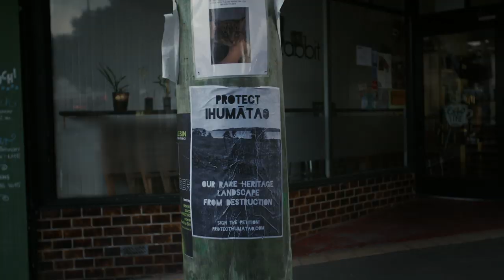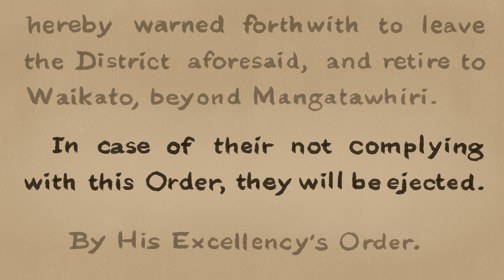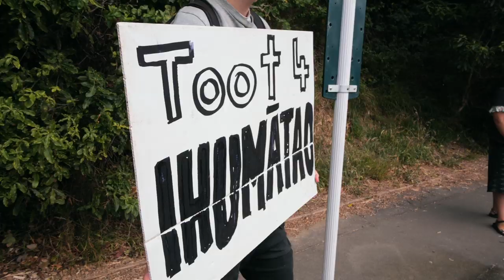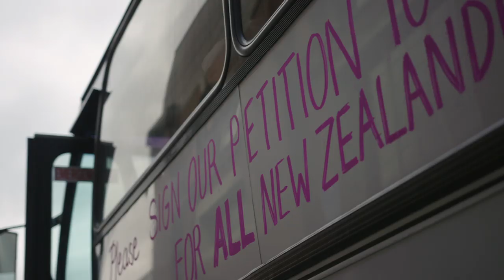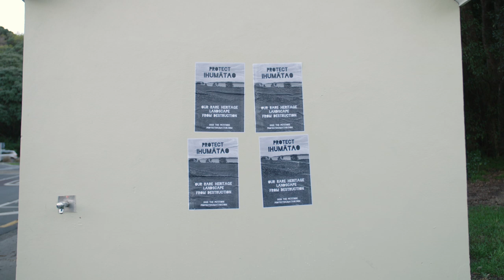Land of the Long White Cloud | Episode 5: Confronting Colonisation | RNZ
Zeb and Ensai are among a wave of young Pākehā questioning their privilege and becoming activists for Māori rights. "We need to be having a productive conversation about this instead of just talking about your feelings."

How do white New Zealanders overcome feelings of guilt in order to take positive action against racism in Aotearoa?

Land of the Long White Cloud is a seven-part documentary web series that tells the stories of New Zealanders reflecting on their colonial heritage and white guilt, and the ways they push through to find a healthier Pākehā identity.

An anti-racism conversation timed to coincide with the 250-year anniversary of Captain Cook's arrival in Aotearoa. Racism is a white problem, and the onus is on white New Zealanders to look at ourselves.

Produced by Mint Suite and featured on RNZ.